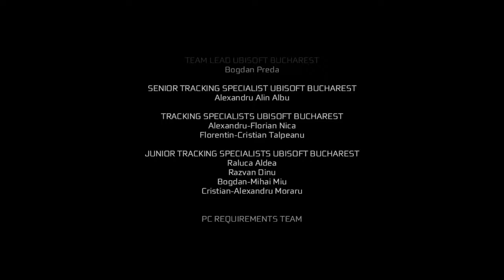Assassin's Creed® III Remastered_397th cutscene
397th cutscene